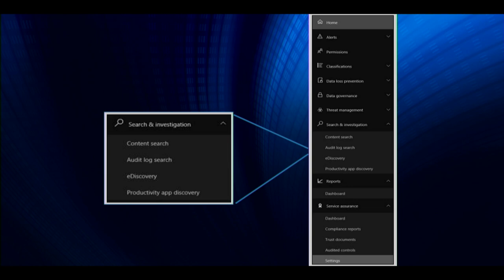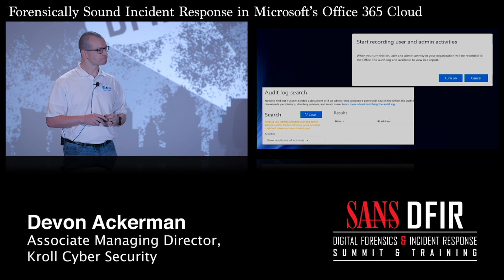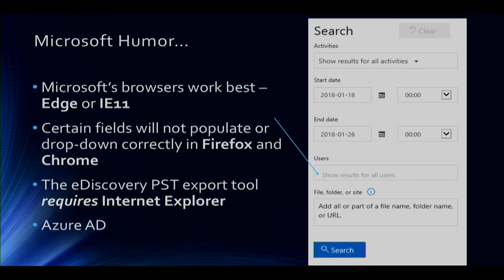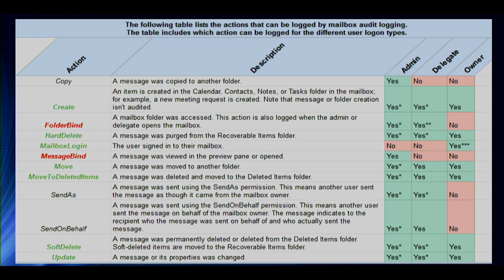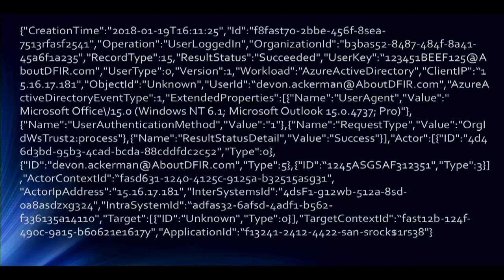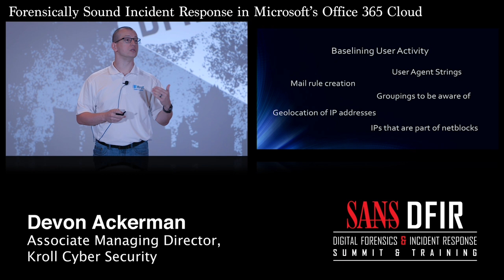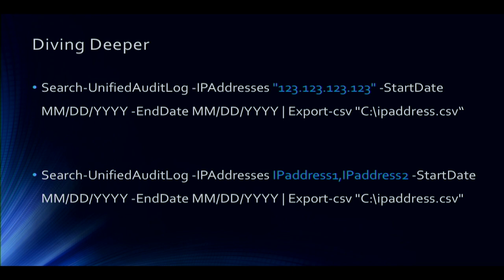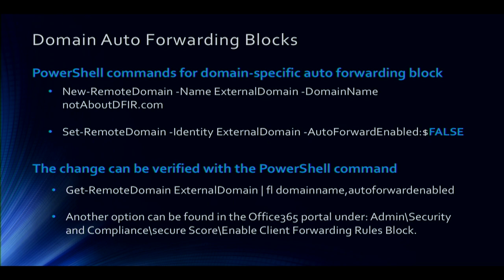A Planned Methodology for Forensically Sound IR in Office 365 - SANS DFIR Summit 2018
A planned methodology for developing and implementing a forensically sound incident response plan in Microsoft’s Office 365 cloud environment must be thoroughly researched and re-evaluated over time as the system evolves, new features are introduced, and older capabilities are deprecated. This
presentation will walk through the numerous forensic, incident response, and evidentiary aspects of Office 365. The presentation is based on two years’ worth of collection of forensics and incident
response data in Microsoft’s Office 365 and Azure environments.

Devon Ackerman (@AboutDFIR), Associate Managing Director, Kroll Cyber Security